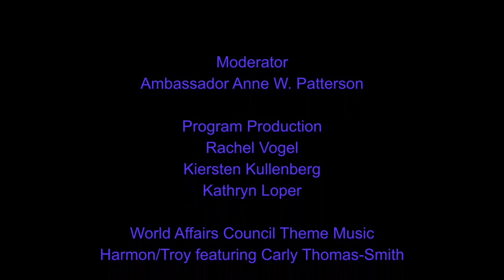Real Time Report Afghanistan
In the wake of Taliban forces seizing the capital city of Kabul and taking control for the first time in 20 years, we are gripped with worry for the Afghan people. At the World Affairs Council of Dallas/Fort Worth, part of our mission is to offer our members the story behind the soundbite: in depth, behind-the-scenes knowledge from those who have witnessed firsthand the formation, application, and consequences of our foreign policy. In this “RealTime Report," Ambassador P. Michael McKinley offers clarity from his perspective as former Ambassador to Afghanistan.

Ambassador McKinley, now a senior counselor for The Cohen Group, spent 37 years with the Department of State and most recently served as senior advisor to the secretary of state until October 2019. A four-time ambassador to Peru (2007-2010), Colombia (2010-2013), Afghanistan (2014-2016), and Brazil (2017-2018), he has navigated some of the most delicate and dangerous situations faced in U.S. embassies around the world. Ambassador McKinley is experienced with regional conflicts and has been involved in peace negotiations on three different continents. In Afghanistan, he played a key role in shaping policy and just this month wrote "We All Lost Afghanistan" — an astute, must-read piece published by Foreign Affairs.

Our conversation moderator will be Ambassador Anne W. Patterson. Like Ambassador Mckinley, Ambassador Patterson has led critical U.S. embassies around the world. In addition to being appointed assistant secretary for near eastern and north African affairs at the Department of State (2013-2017), she served as ambassador to Egypt (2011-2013), Pakistan (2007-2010), Colombia (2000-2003), and El Salvador (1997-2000). Now retired, Ambassador Patterson achieved the rank of career ambassador after more than four decades in the foreign service. She is a senior fellow at the Jackson Institute for Global Affairs at Yale and a member of the Commission on National Defense Strategy.